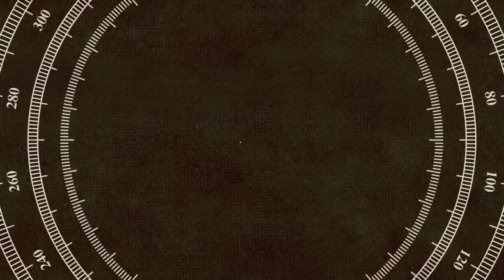আরিয়ানের কথায় আ, টক করা হল চাঙ্কি পান্ডের মেয়ে অনন্যা পান্ডে। অনন্যা ল্যাপটপ মোবাইল রেখে দিয়া হল